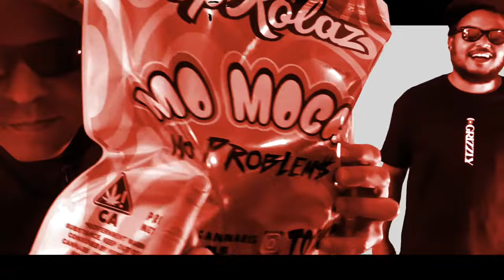JUNGLE KING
JUNGLE KING, Kings of the jungle. Rapping at its highest opulence and extent. No one does it better than these two. Loud Monsta are a force to be reckoned featuring FIZZYTHEKID, these kings walk in royalty.

FLEXIN AT ITS HIGHEST…
PlatNum sets it off tough 💥💪🏽
Followed by M.dot sharp words 🗡️
With Fizzy holding it down like an anchor ⚓️

Beats by: PlatNum

Created by:
VISIONARY MONSTER

PROP GUNS WE'RE USED DURING FILMING

Visual by:  VISIONARY MONSTER

Loud Monsta is a new hip hop duo of two talented Queens's artists PlatNum and Mick Manis. Loud Monsta's sound is a new mix of tight rhymes with cleverly arranged beats that weaves compelling stories about their everyday experiences. PlatNum, the musical talent, provides edgy cuts and sounds as well as team rap lyrics. Mick Manis, the other half, skillfully delivers the spoken words of rhymes without ever missing a beat.